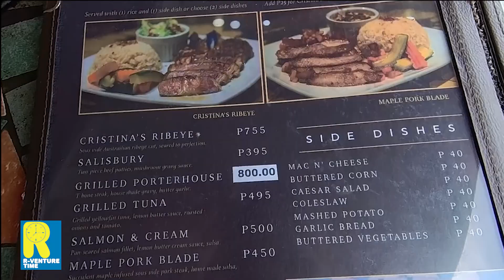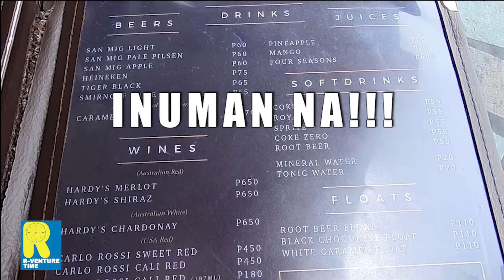BREAKFAST WITH OVERLOOKING VIEW | CAFE CRISTINA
Sharing a good breakfast spot near Metro Manila, a 40-minute drive that has Baguio feels overlooking view.